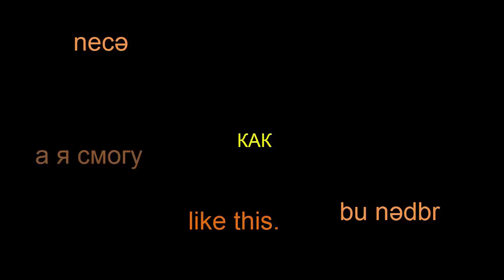ŞOR GOĞALI ! AZƏRBAYCAN MƏTBƏXİ! Çox lezzetli qogal resepti Azərbayçan NOVRUZ SÜFRƏSİ!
Milli süfrəmizin bərəkəti sor gogal.Xonçada günəşi təmsil edir.
Ərzaqlar:
un 500q
yumurna  2 əd
xama   100 q
duz    1/3  ç.q
sül      50ml
maya   1  ç.q
   içi üçün:
duz      1.5 ç.q (istəyə qörə)
sarıkök    1/2 ç.q.
cirə          1/2 ç.q
razyana   1/2 ç.q.
istiot        1/2 ç.q
zəncəfil  istəyə qörə.
un    1.5 st
5-6 x.q-eridilmis kere yaqi
uzeri ucun
2-yumurta sarisi
biraz zeferan demlemesi
kuncut
qara corek otu
 🍀LAVANDA618
🤗Storilerinizi lavanda618iləmətbəxdə ilə paylaşın, məndə böluşüm!😊

Yeni Tariflerden xaberdar olmak üçün
 Abunə olun   və   👉zəng👈   işarəsinə basın
⚠️KANALA DƏSTƏK OLMAG VƏYA REKLAM YERLƏŞDİRMƏK 👇

⚠️Все видео на русском языке публикуются на канале ''Готовим С Лавандой"
Отмечайте меня на своих сториз по хэштегу готовимс_лавандой и я буду делиться ими!🤗

TOP - RESEPTLER PLAYLISTLƏRDƏ  ///
ТОП - РЕЦЕПТЫ В ПЛЕЙЛИСТАХ